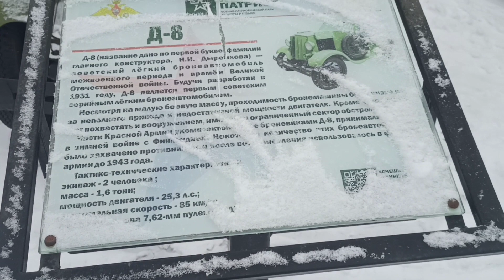Парк Патриот в Каменск Шахтинске.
Парк Патриот в Каменск Шахтинске Танки, самолёты, вертолеты.